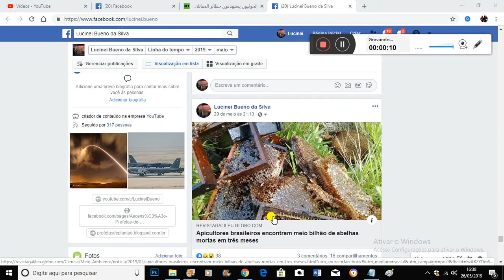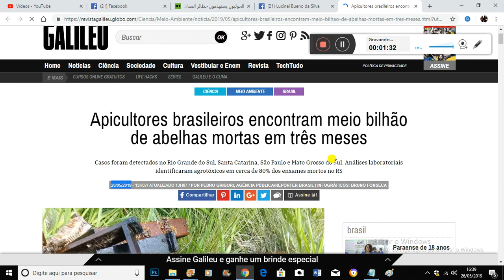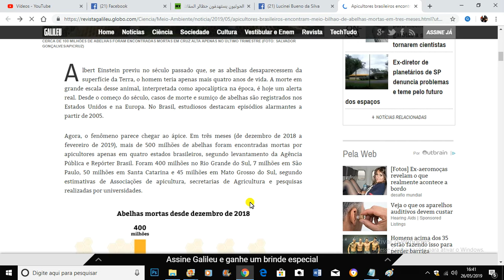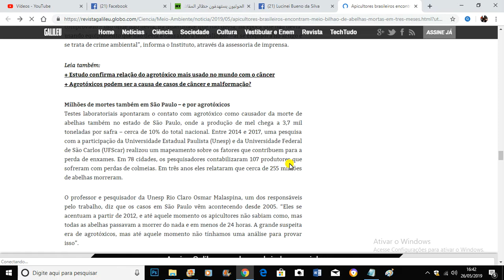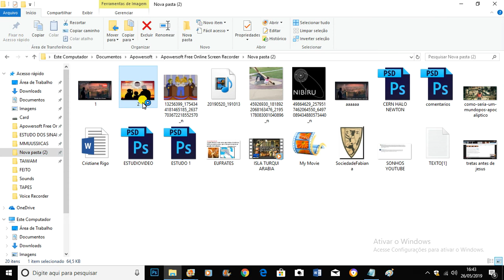(ALERTA) Meio bilhão de abelhas mortas em três meses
CANAL ESTUDOS DOS
 As vozes proféticas dos vigias modernos de hoje

ESTUDOS DOS ECLIPSES DO SOL DAS LUAS DE SANGUE COMETAS E